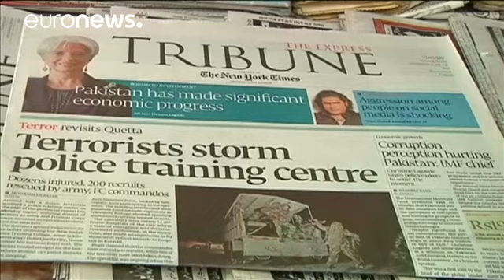Dáesh reivindica la autoría del atentado de Quetta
En el ataque han muerto unas 60 personas y más de 100 han resultado heridas. La agencia Amaq, portavoz del grupo terrorista, ha precisado que el atentado fue obra de guerrilleros del grupo Estado Islámico.

El general Sher Afghan, comandante de las fuerzas de Quetta, ha atribuido la autoría del atentado a la facción Laskar e Jhangvi al Alami que "ha recibido, explica, instrucciones de los cerebros del ataque refugiados en Afganistán".